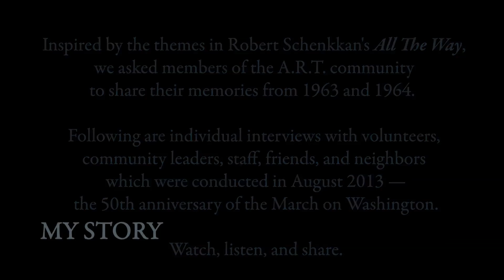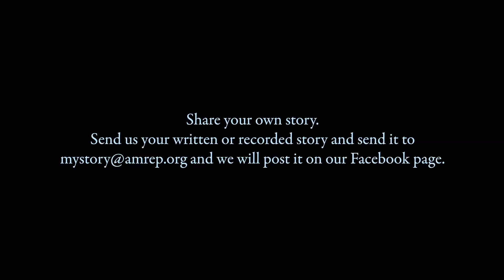My Story - William "Smitty" Smith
Inspired by the themes surrounding Robert Schenkkan's All The Way, we asked members of our A.R.T. community to tell us their stories and share their memories from 1963 and 1964. These videos are individual interviews with staff, volunteers, community leaders, and neighbors that were conducted during the month of August, 2013 -- the 50th anniversary of the March on Washington.